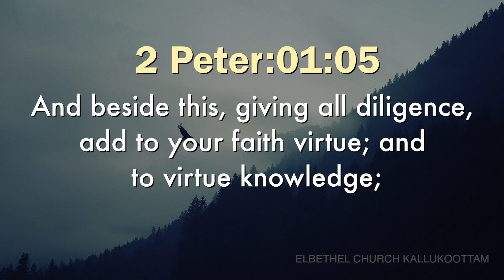Today's English Bible Verse I Today’s English Bible Words [14/03/2020] I English Bible Verse